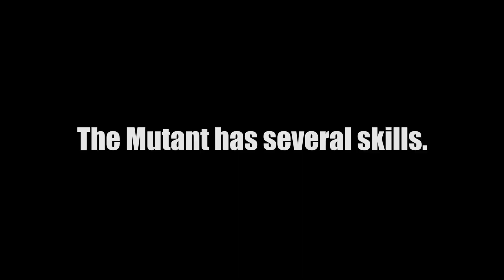【LifeAfter】Watch what skills the Mutant has !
Welcome to the LifeAfter youtube channel! More fun stuff coming soon!